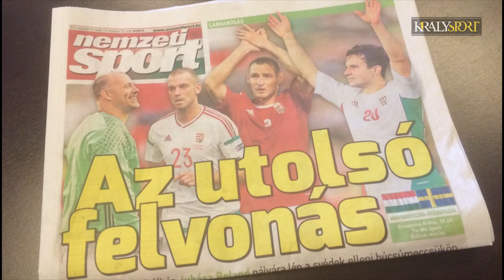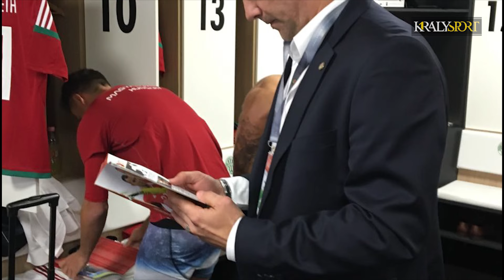Király Gábor/exkluzív/ - Búcsú a válogatottól - a kulisszák mögül